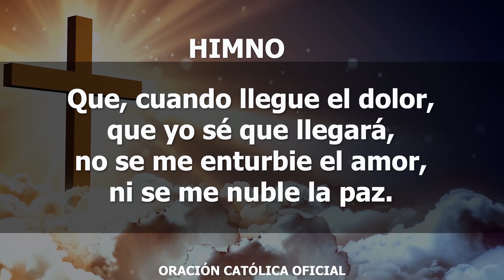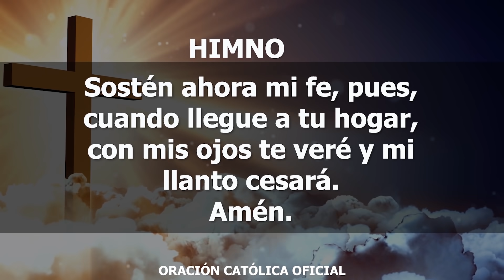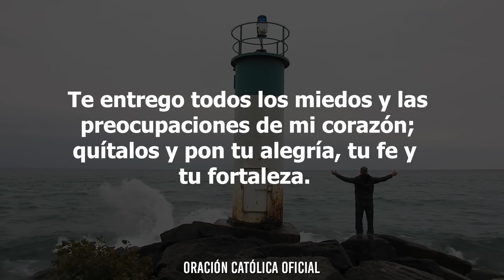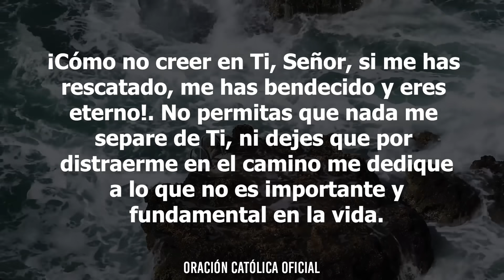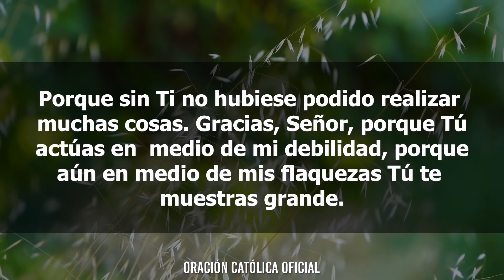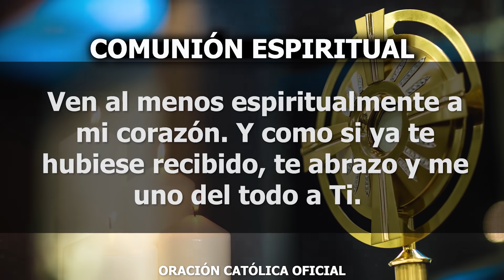Oración de la Mañana de Hoy Jueves 29 de Octubre de 2020| Oración Católica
Paz, para saber asumir cada situación sin sobresaltos, para entender que todo tiene su momento y su sentido en tu plan de salvación. Libertad, para no dejarme atrapar por nada ni por nadie, para vivir amando, sin apegos y sin cadenas que me aten y no me dejen estar en tu presencia. Tú eres mi pastor, y a través de tu Espíritu Santo puedo sentir la paz más grande que hay en este mundo, que es tu presencia. Sabes las necesidades que tengo y sólo Tú eres la fuente de mis respuestas.